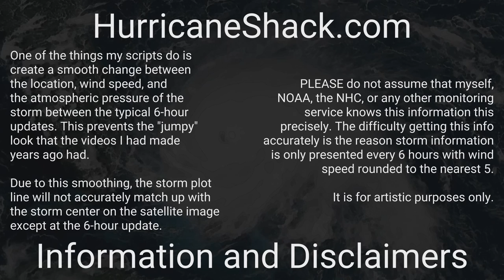1865 Atlantic Hurricane Season